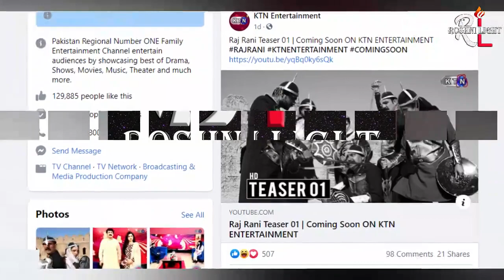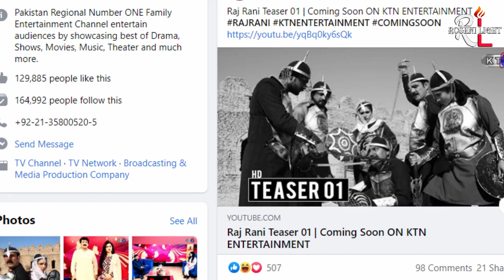New Pakistani Historical Drama Like Dirilis Ertugrul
In Pakistan a Sindhi TV channel KTN is going to present a new historical TV series RajRani soon.